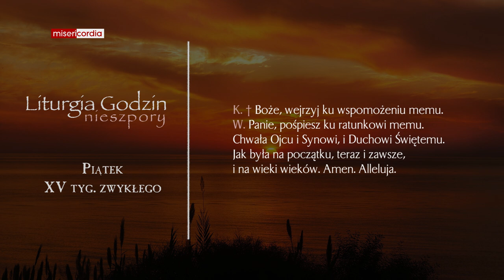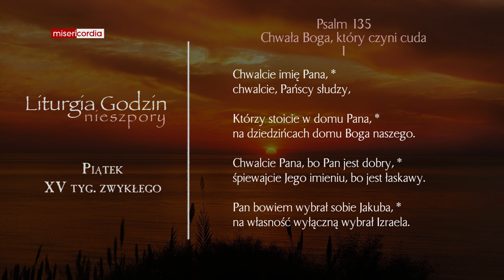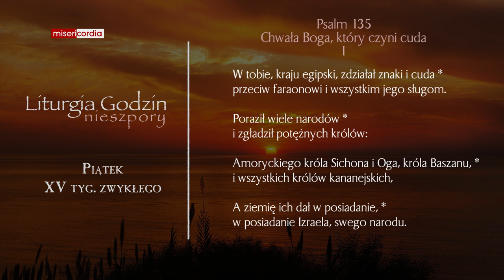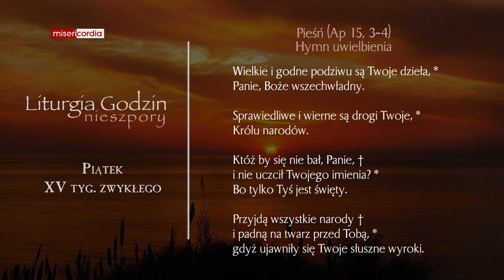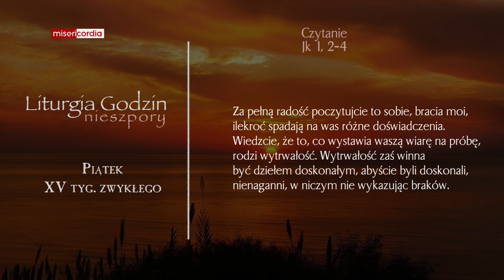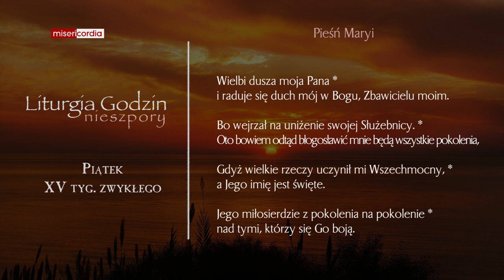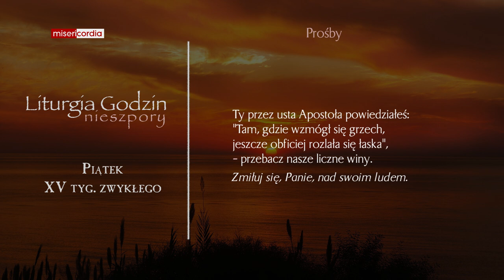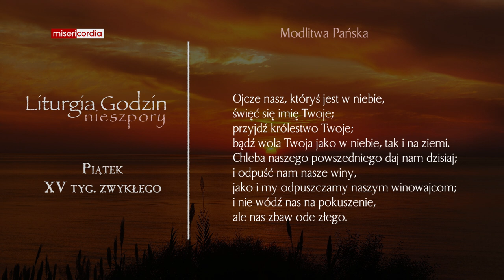Liturgia Godzin | Nieszpory | Piątek, XV tyg. zwykłego